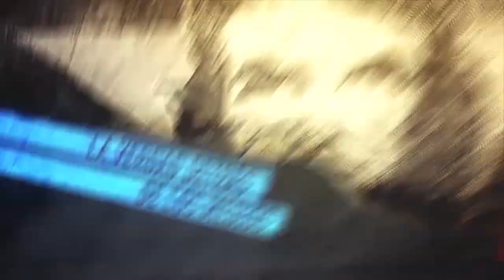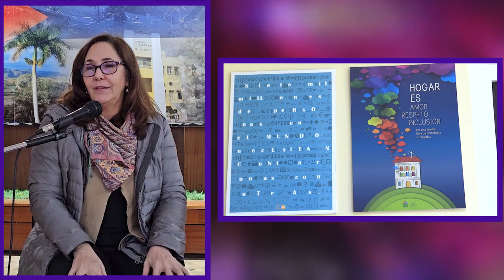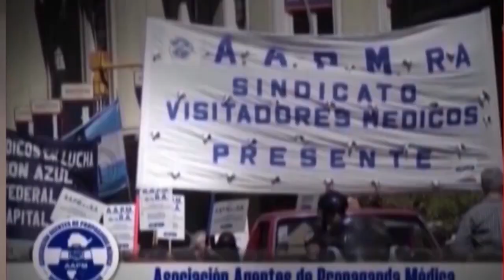Cuba_Mariela Castro Espín y la educación sexual hacia la igualdad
Mariela Castro Espín es directora del CENESEX, Centro Nacional de Educación Sexual en Cuba, y diputada de la Asamblea Nacional del Poder Popular. Pudimos compatir con ella una charla y un debate en la embajada cubana de Argentina. Participaron compañeras del movimiento feminista, solidarias y solidarios con Cuba y residentes cubanxs en Argentina.
Empezó el acto pidiendo un minuto de silencio «por las víctimas del genocidio sionista, nazista y proimperialista».
A lo largo de su exposición nos contó la historia de la educación sexual , del código de la familia fundado por su mamá Vilma Espín en los comienzos de la Revolución y el nuevo Código de Familias recientemente aprobado en la nueva Constitución. Con la amenidad y pasión que siempre tiene, fue llevándonos por los logros del Socialismo en su país en referencia a los temas que tienen que ver con la igualdad entre todas las personas, mujeres y varones, las personas LGBTI+, incidiendo en la importancia de la educación sexual desde las infancias, en cómo contarlo en los medios de comunicación y en la formación de activistas de las diversidades sexogenéricas para que elles mismes se organicen y luchen por la igualdad total.